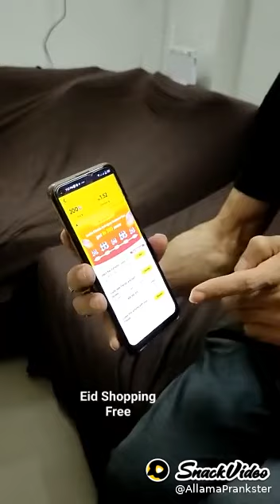Eid ki Shopping k lie Paisay kahan say aein gay | Allama Prankster | Rida Shah | Snack video